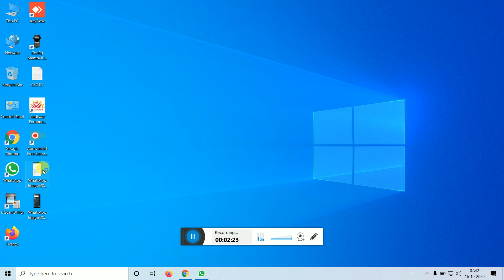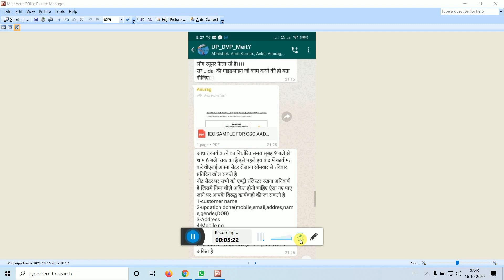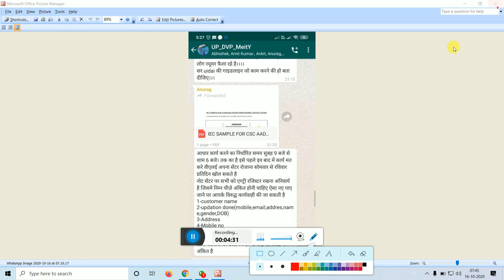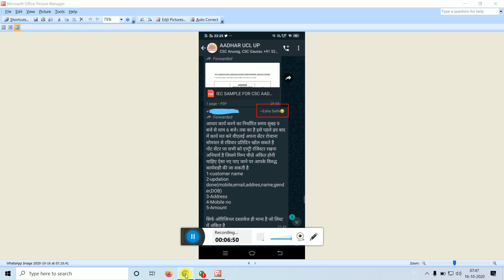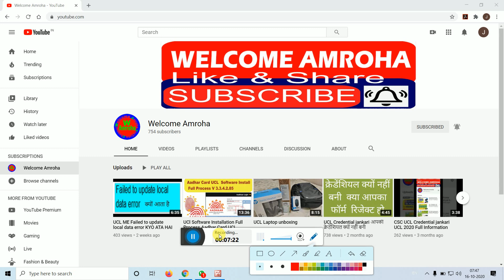UCL working time UCL पर कार्य करने का समय क्या है UCL पर किस टाइम काम करे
aadhar ucl work time
time for aadhar ucl
आधार यूसीएल पर काम करने का समय क्या है
कब से कब तक आधार यूसीएल पर कार्य कर सकते हैं
इसी तरह मेरे चैनल को अपना प्‍यार देते रहे मै अपको महत्‍वपूर्ण जानकारी देता रहूगा
हम आपकी मदद करने की पूरी कोशिश करते हैं और इसी तरह मेरे चैनल पर बने रहिए आपका स्नेह देते रहिए और इसी तरह की अपडेट पाने के लिए मेरे चैनल को सब्सक्राइब करें